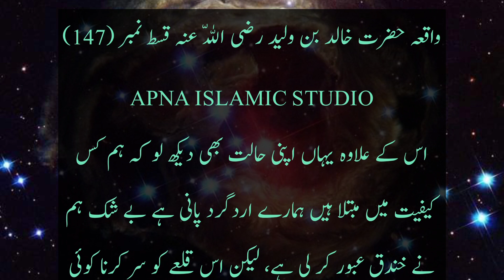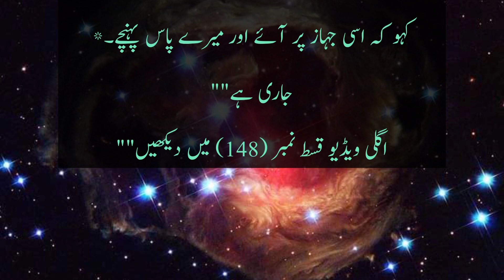Waqia Hazrat Khalid Bin Waleed (RA) Episod 147|हजरत खालिद बिन वलीद की कहानी 147|Apna Islamics Studio